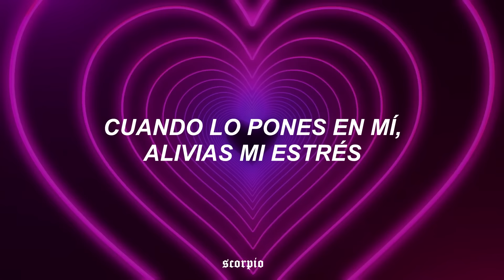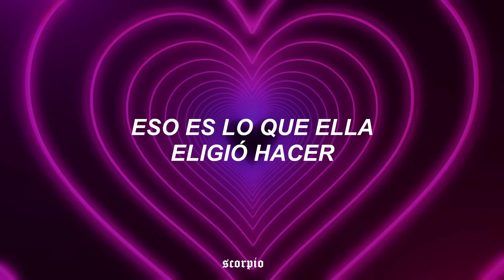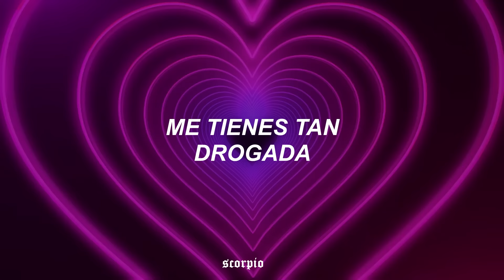⋆ doja cat — so high [trad. español] ⋆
⿻ 𝚌𝚊𝚗𝚌𝚒𝚘𝚗 : doja cat — so high.

﹆•:◦𝚎𝚍𝚒𝚝𝚘𝚛 𝚎𝚗 𝚌𝚘𝚖𝚙𝚞𝚝𝚊𝚍𝚘𝚛𝚊 : sony vegas pro 17.
﹆•:◦𝚎𝚍𝚒𝚝𝚘𝚛 𝚎𝚗 𝚌𝚎𝚕𝚞𝚕𝚊𝚛 : kinemaster y capcut.
﹆•:◦𝚒𝚖𝚊𝚐𝚎𝚗𝚎𝚜 : pinterest y we heart it.

❝ 𝐋𝐘𝐑𝐈𝐂𝐒 ❞
[Pre-Chorus]
Blow, weed, coke, pop X
Speedin' up the heartbeat bangin' in my chest
When you put it on me you relieve my stress
You got me so high, takin' deep, deep breaths

[Chorus]
You get me so high, you get me so high
I know you ain't a drug, but you get me so high

[Post-Chorus]
You get me so high, you get me so high, high

[Verse]
You got me so turnt up
This dude gotta be so high
Weed always on my mind
Now he always on my mind
Doja...
Know you want some of this purr
You ain't gotta say a word
Just spark that let's get burnt, uh
Then we'll roll up
A hunnit fuckin' blunts
All up in my mouth
Now I'm all up in yo
This nigga got pounds of it
All up in his trunk
Now we both look Asian
He wavin' and I'm drunk
I got dank shit in my cup
You know what I'ma do to you
I could get real used to you
Blow, weed, X and we sipping on that juicy-juice
That's just what she choose to do, uh
Man, this shit these drugs will do to you

[Pre-Chorus]
Speeding up the heartbeat bangin' in my chest

↳ ¡ ignorar !
doja cat, so high, sub español, lyrics, letra, traducción, traducción en español, subtitulado